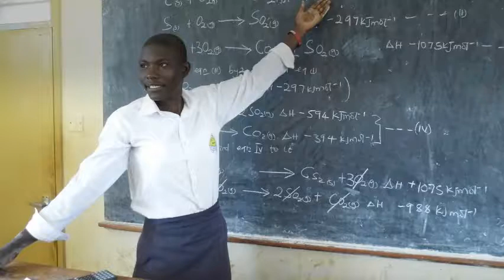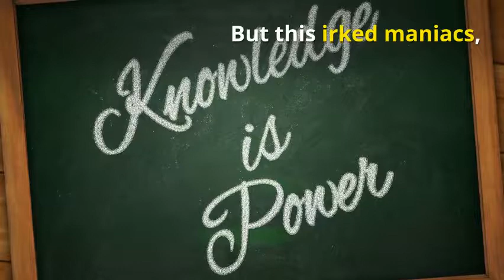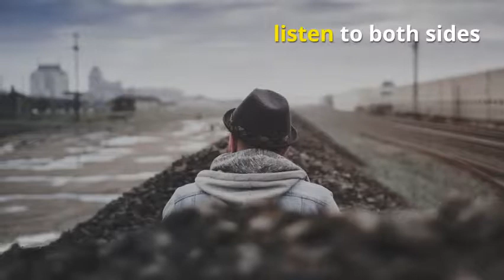A little poem for the people of Tuticorin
Why dont you just see the truth ? How long can you, as a port city - a live zone, behave like a farmland. You have to move ahead. Give to the community. Be Strong.